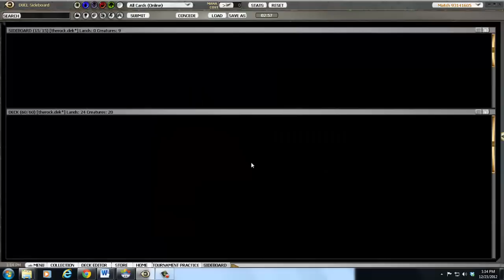Monday Standard- Rock vs UW Homebrew mtgo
theMTGnoob plays some standard.  This weeks deck is The Rock.